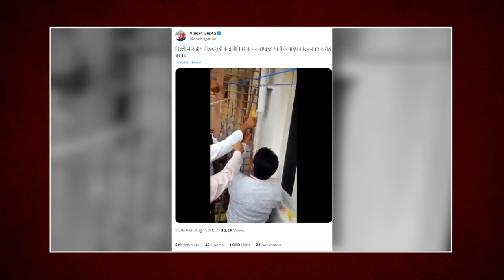कर्नाटक में छापेमारी की घटना का पुराना वीडियो दिल्ली का बताकर वायरल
A video showing wads of notes being recovered from a water pipe is viral. It is from 2021 when Rs 13 Lakh was found in a Karnataka PWD official's house. The viral claims that the incident is from Delhi are FALSE